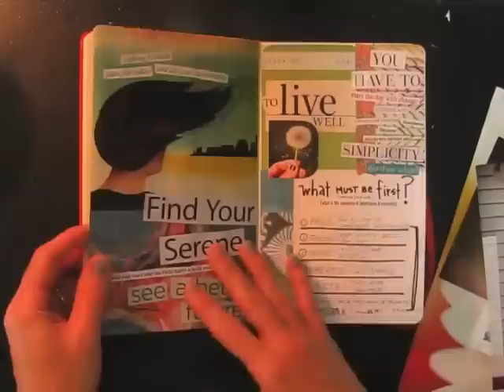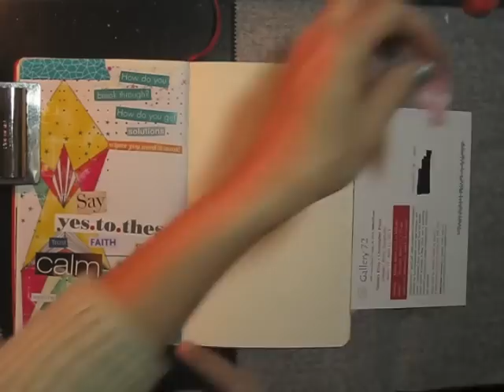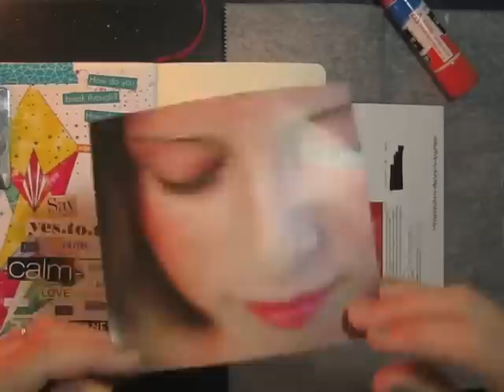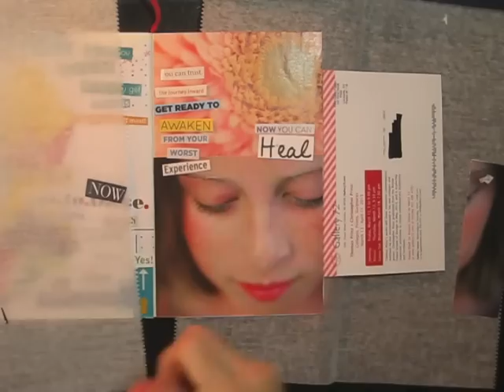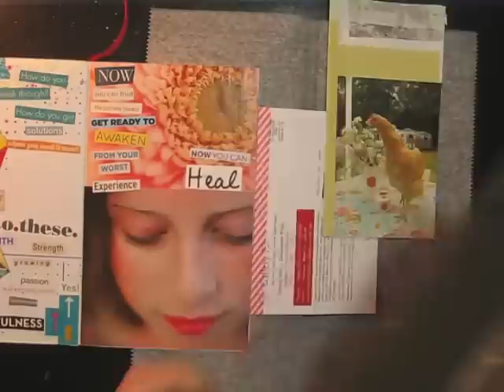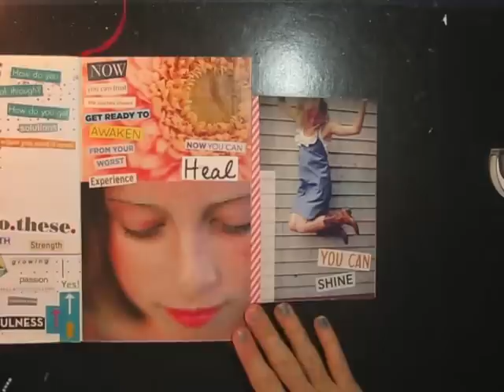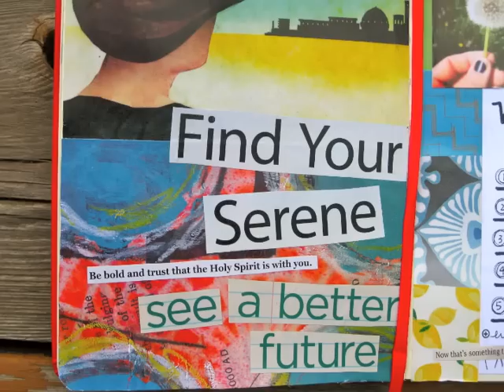working in my glue book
OOps! I forgot to add music! Trying to fix it! :-)

I have really been enjoying working in my new Moleskine Classic sketchbook.  At first, I tried really hard to do written journaling in it, but I think I have finally accepted that for me, right now where I am in my life, writing is just not for me.  No matter how hard I want it to be, it just doesn't "feel" right.  But, glue-booking does.  I love to put words and phrases together to express my thoughts and feelings, what I dream to be, and what I dream to do and discovering my true self.

Please visit this page that Teresa Robinson of The Right Brain Planner has put together that shares all about glue-booking.  I discovered glue-booking by following her on Instagram (@stargardener) and I enjoy it so much!

And here's the link for The Art Journal Emporium, so that you can see all that is offered there!

Dianne